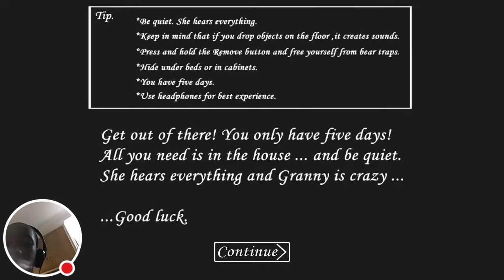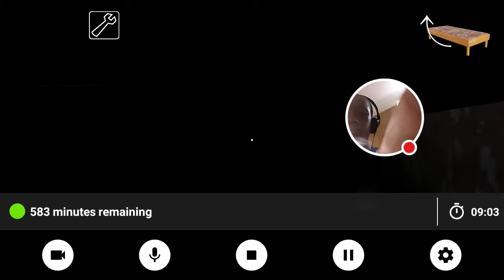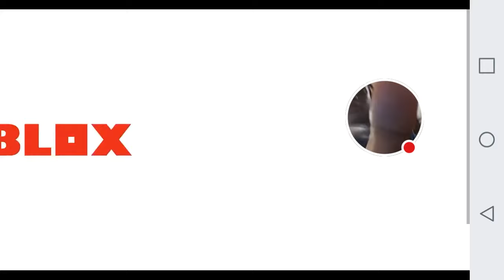Two hacks in granny